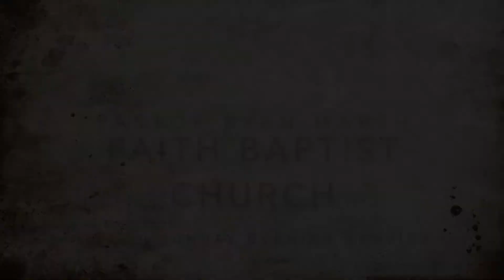1-19-20 Sunday Evening Service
Preaching, Special Music and Testimonies! Soul stirring and Christ honoring videos from our church services in Berne, IN.